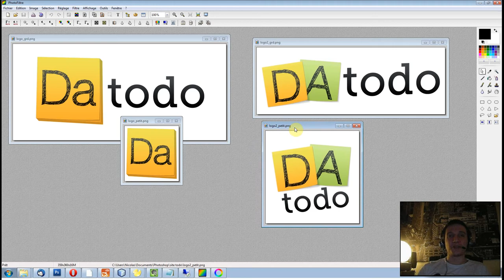Episode n°53 - Modification du logo de datodo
Dans cette vidéo, je vous présente le nouveau logo réalisé pour datodo.